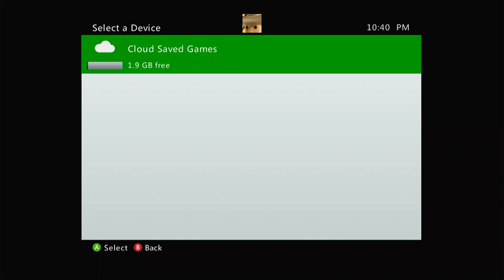GTA IV Casual First Playthrough | Episode Three [Xbox Series X] | No Commentary/Free-to-Use